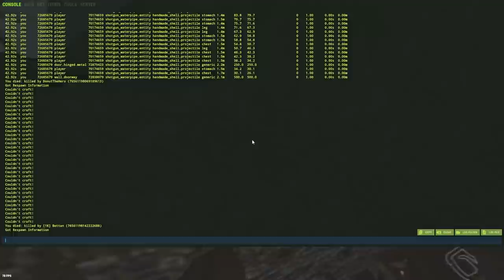I Built a WATER FORTRESS Next to OIL RIG - a Rust Movie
I lived in a giant base next to oil rig in rust

In this video I built a giant base out in the water next to oil rig. Controlling oil rig and basically cutting off the rest of the server from taking it. And well let's just say this didn't make me to popular and I had a few raid defenses come my way because of this

                         Ali

~MY PC~

GPU: MSI GeForce RTX 2060
CPU: Intel Core i7-8700 Processor
Power supply: Seasonic Focus+ 650W 80+ GOLD PSU
Ram: HyperX Fury DDR4 2400MHz 32GB
Case: Corsair Crystal 460X
Motherboard: MSI H310I Pro, Socket-1151
CPU Cooler: Asus Rog Ryuo 120